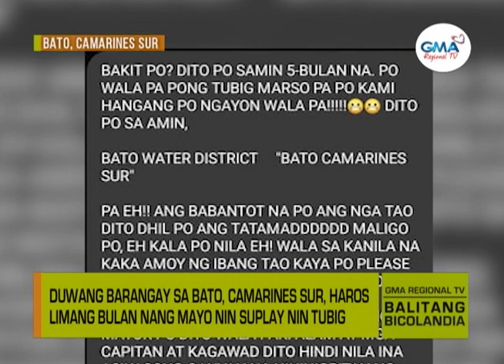Balitang Bicolandia : Problema Sa Tubig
Duwang barangay sa Bato, Camarines Sur, haros limang bulan nang mayo nin suplay nin tubig